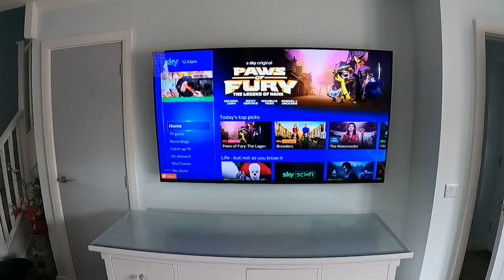WiFi problems solved by HARD WIRING.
I install 3 hard wired data points for a client.  I explain what it is and show you the parts required